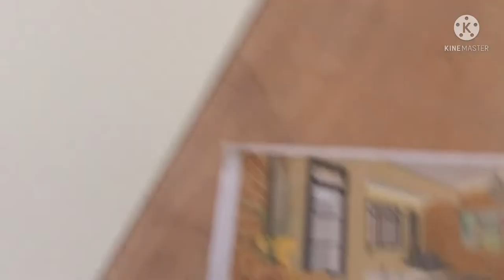Deca Clark pampanga 23 December tapos na I varnish window gril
At sa phase 4 2storey 56.sq m.my 2 bedrooms cr ketchen hang cabinets